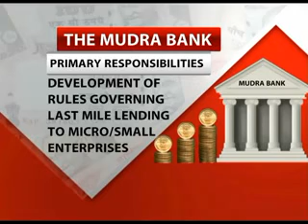PM Modi launches Rs. 20,000 crore Mudra Bank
To 'fund the unfunded' self- employed as well as small businesses, Prime Minister Narendra Modi today launched the MUDRA Yojana that will offer loans of up to Rs 10 lakh at low rate of interest.
The Micro Units Development and Refinance Agency Ltd (MUDRA) will focus on the 5.75 crore self-employed who use funds of Rs 11 lakh crore and provide jobs to 12 crore people, he said.